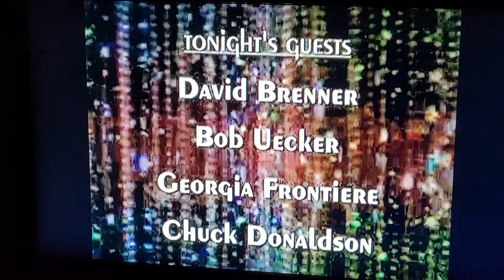Johnny Carson Intro (September 23, 1982)